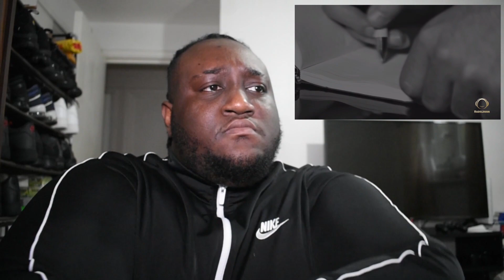Yas - "Mosafer" OFFICIAL VIDEO *BRITISH REACTION* (IRANIAN MUSIC)